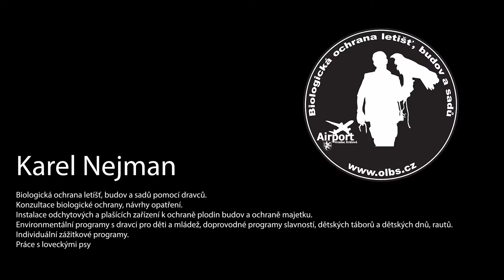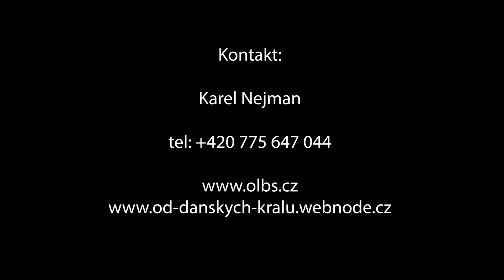OLBS-Biologická ochrana letiště Hradec Králové - Birds control Airport Hradec Králové